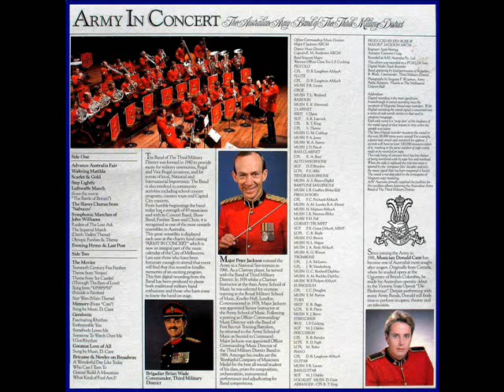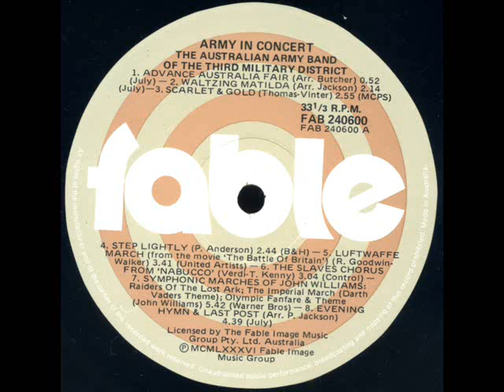Evening Hymn; Last Post (Be still, my soul....Stille, mein Wille)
'Evening Hymn and Last Post'-
The Australian Army Band of the Third Military District.
Officer  Commanding/Music Director: Major Peter Jackson.
Soloist: Musician Donald Cant
Music recorded off LP produced under the Fable label.
Words by Catharina A.D. von Schlegel   1697 - ? (Stille, mein Wille: dein Jesus hilft siegen)

1.
Be still, my soul: the Lord is on your side;
bear patiently the cross of grief and pain;
Leave to your God to order and provide;
Be still, my soul: your best, your heavenly friend

2.
Be still, my soul: the hour is hastening on

Tr. Jane Laurie Borthwick   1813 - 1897. alt.

Copies of this LP can occasionally be found at charity op shops.

During my three year stint in the Army Reserve, serving with the 7th. Transport Squadron Coburg, Royal Australian Corps of Transport, I witnessed this band perform at numerous ceremonies, either as a full band or as a reduced numbers ensemble.